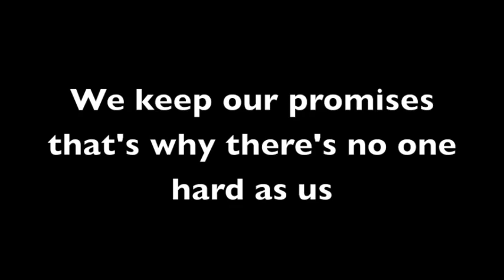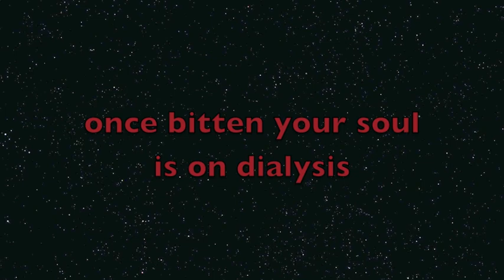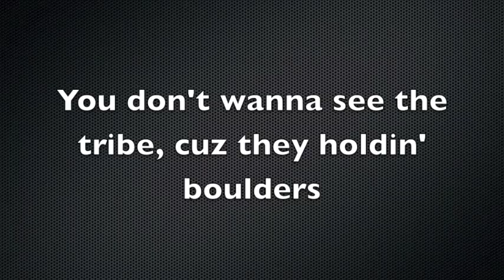KHAN DROP x MURK RETRO prod. by Jorge Quintero (432Hz) | [DROP TRACK]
43.2 The Drop Radio is a community supported educational and artistic platform promoting the indigenous healing vibration 432 hertz. Surf the wave 24/7 and enjoy the flow of redemption.

Learn about becoming a "Dragon Sponsor" at 43.2 The Drop Radio and support our Drop Nation community of educators

Download our new "432thedrop" streaming App available now:
iPhone (iTunes):